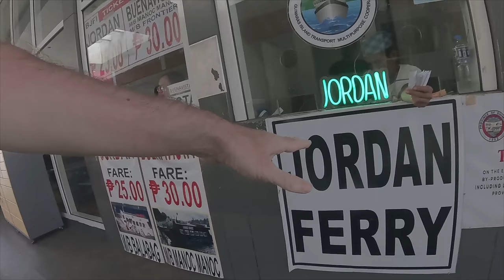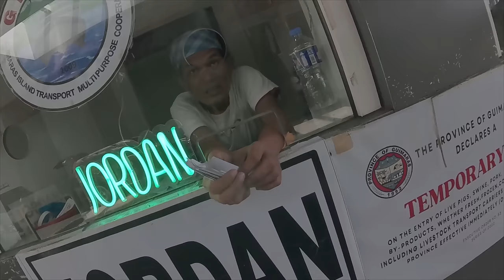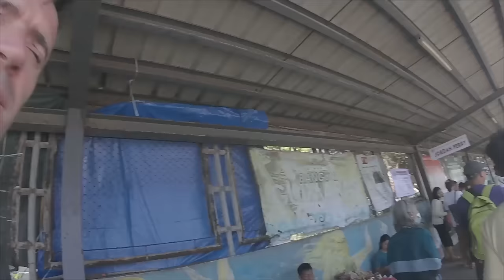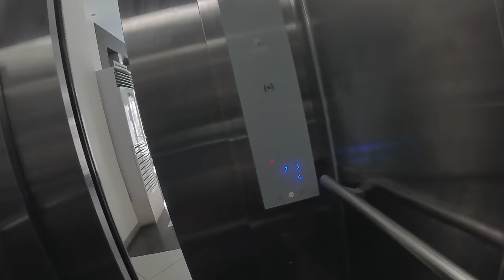🇵🇭 Island Beauty meets LOSER foreigner! (Guimaras Island)